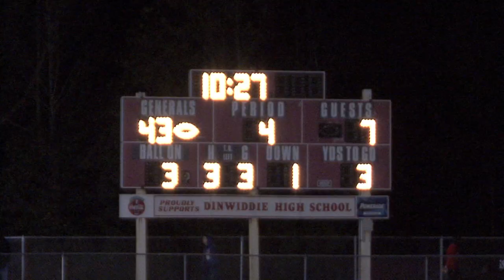Dinwiddie State Championship Game Promo Video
Dinwiddie Football State Championship Game Promo. Song was performed by Kenny Afro featuring Gerald Taylor